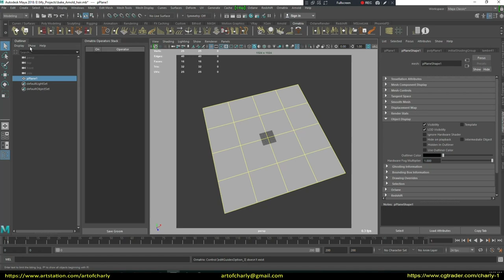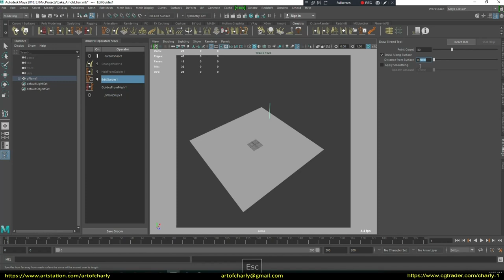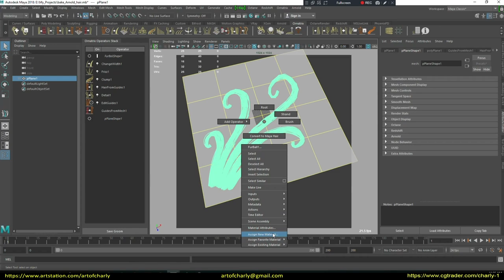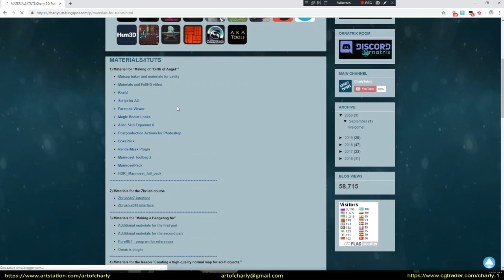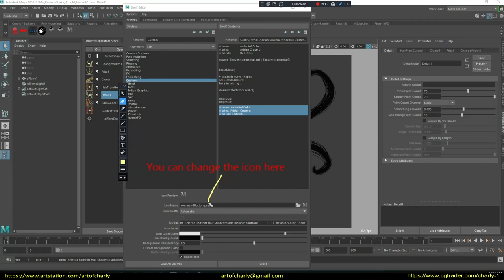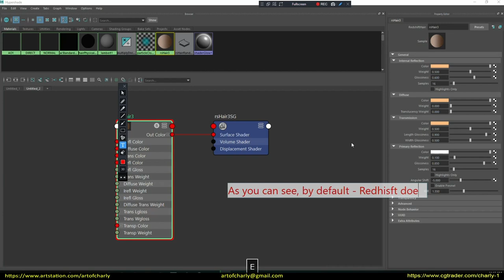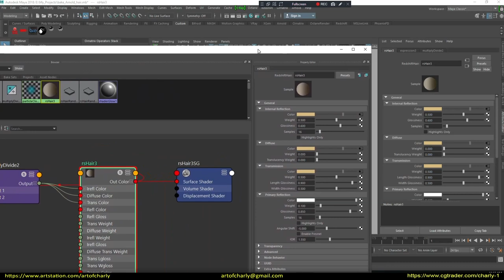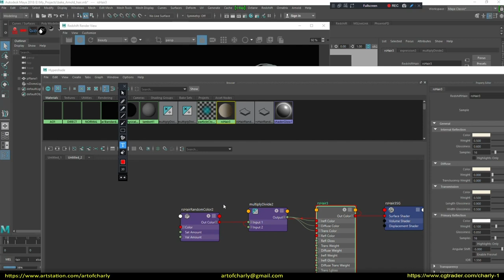How to draw Ornatrix Hair and add Redshift Melanin parameter in Maya?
Redshift Render by default doesn't have such parameters in Redhisft Hair as - Melanin, Melanin Mix and Dye Color. Just in this tutorial I will show you how to add these parameters by using a special MEL-script that can be found on the official forum.

          Video content:

0:01 - Intro

0:06 - Tutorial topic

0:14 - Create a plane to draw hair on it.

0:23 - Purpose of the standard Ornatrix preset

0:29 - Removing unnecessary guides in the "Edit Guides"

0:40 - Drawing new guides using the "Draw Strand Tool"

1:10 - Adding "Strand Detail" for a smooth guide shape. But since Redshift IPR does not support "Render Points", then for interactive we set the same value for both parameters.

1:36 - Set up interpolation and the amount of hair in the "Hair From Guides"

1:52 - Adding "Clump".

2:18 - Adding "Frizz"

2:43 - Assigning "Redshift Hair" and adjusting lighting with HDRI

4:06 - Using Adrian's MEL script for adding Melanin, Due Color, Melanin mix parameters to Redshift Hair

7:43 - Demonstration of the operation of these parameters

10:03 - Forrender Renderfarm

10:11 - InfoPartners

10:15 - Preview of other lessons and playlists.